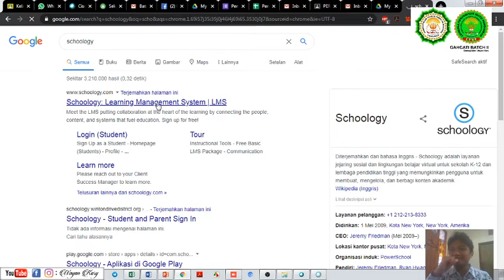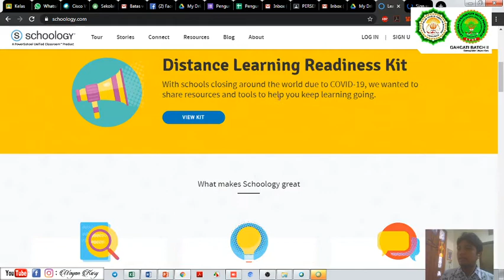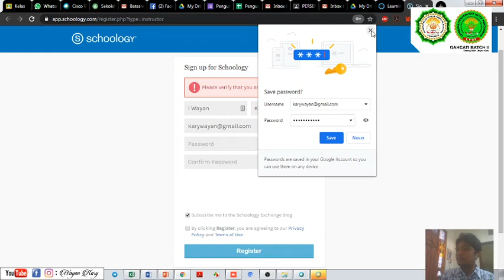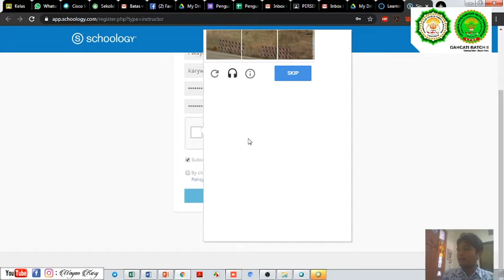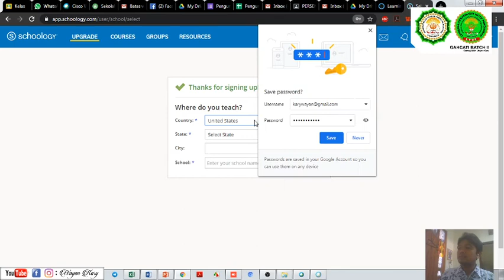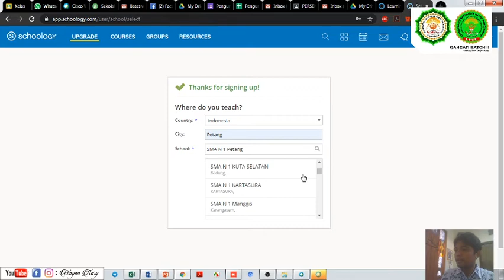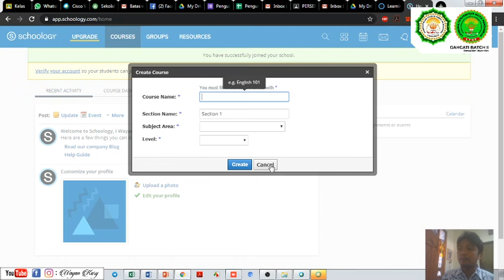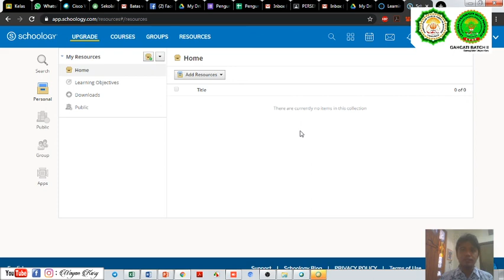Menggunakan Schoology Part 1